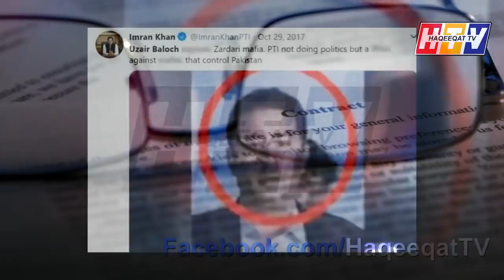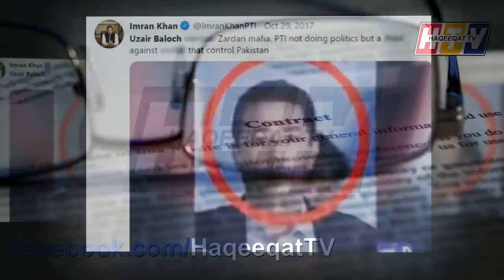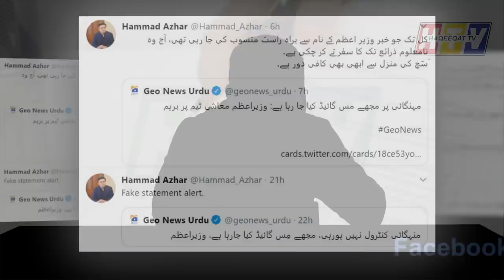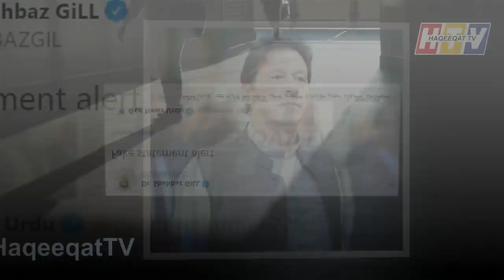Time to Open the Exclusive JIT of Uzair Baloch and Others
It is the moment to joy for Imran Khan and team because now SHC asked that to open the JIT of Uzair Baloch and others. Imran Khan should ask everyone to back this move but things are very different.